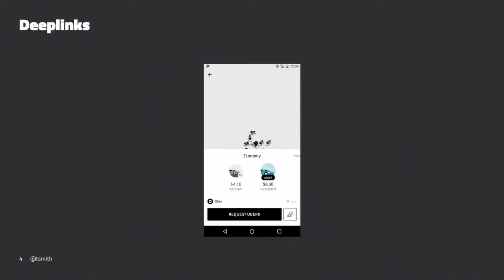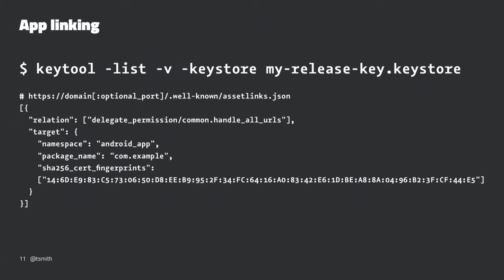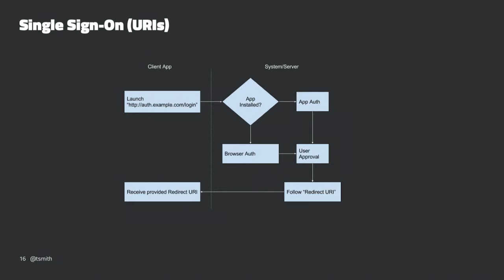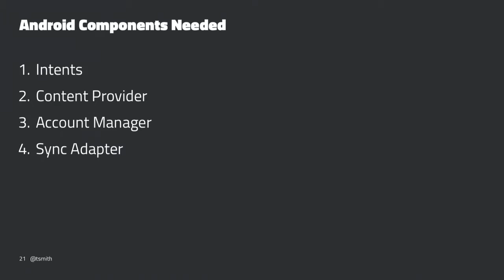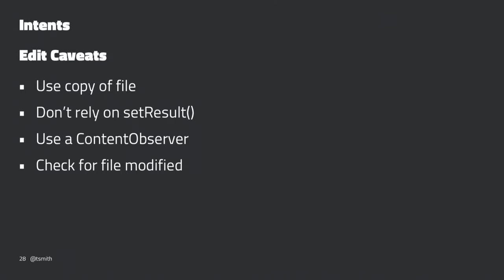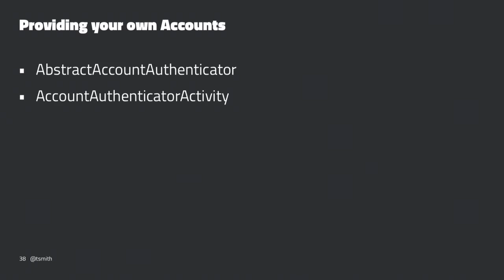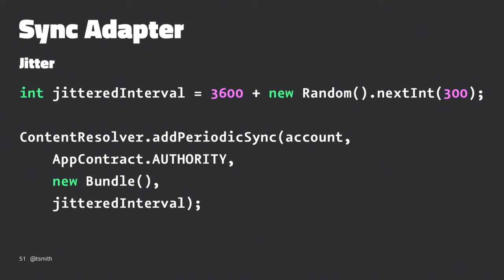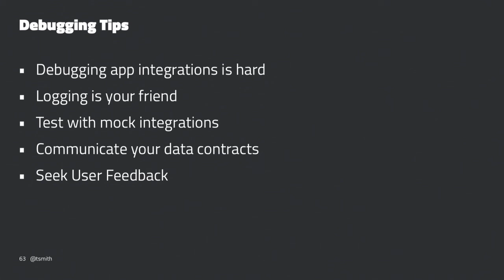Deep Android Integrations by Ty Smith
Designing an elegant interface for developers to communicate with your Android app is crucial for building a mobile platform. Ty has been building mobile-focused developer platforms at Evernote, Twitter, and now Uber. In this talk, he'll walk you through many of the best practices that he has accumulated and you’ll find out how to allow third party developers to seamlessly interact with your users’ local data to shortcut more expensive server operations.

Topics will include building single sign-on, surfacing your local databases, constructing well-defined Intent interfaces, using deep links, and binding services for programmatic communication. Ty will walk you through how to create a well-defined interface in your app – if that’s something you want to know, don’t miss it!

Ty has been working on Android since 2009. He is a tech lead at Uber, focusing on the external developer platform. He is a member of the Google Developer Expert program and regularly speaks at international conferences on Android. He organizes the SF Android Meetup group and Droidcon SF. He is a member of the technical advisory and investment group, Specialized Types. Prior to Uber, Ty worked on the Fabric tools at Twitter, the Evernote Android App and SDK, a messaging platform for Sprint, and Zagat for Android.